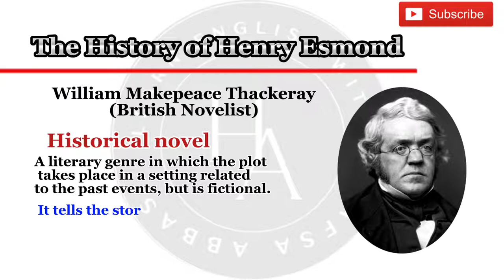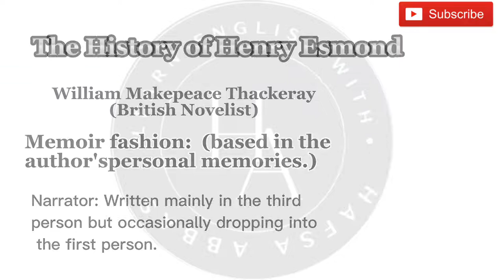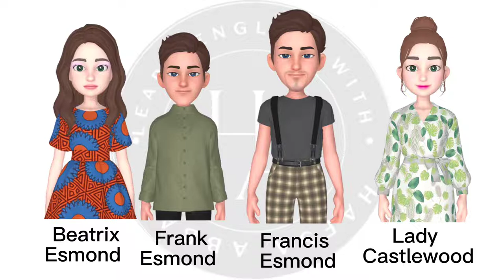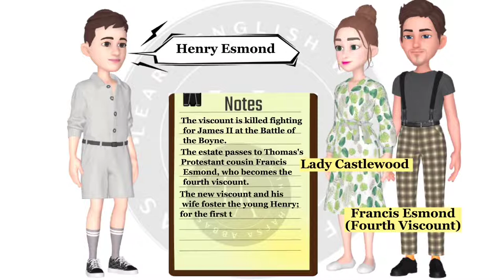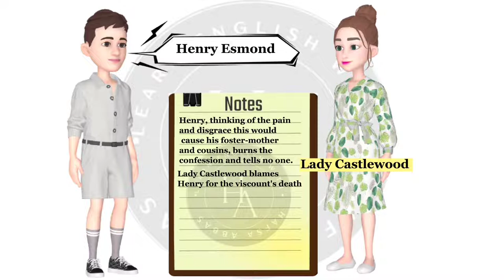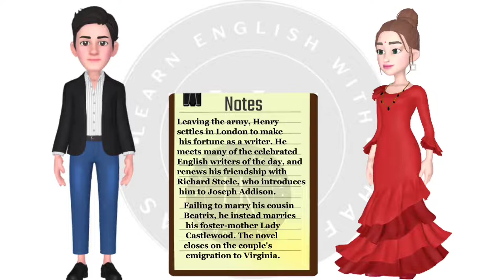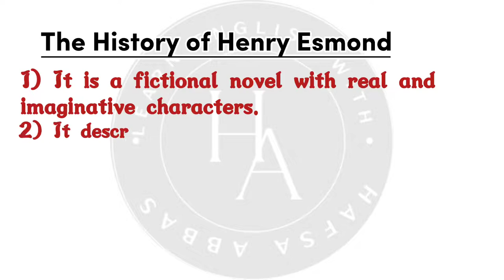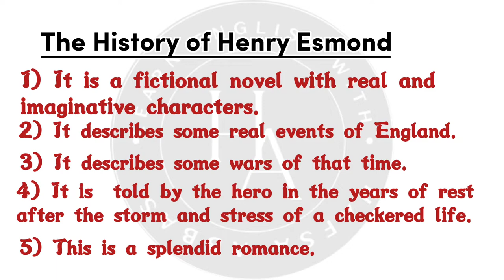The History of Henry Esmond by William Makepeace Thackeray|Summary and Analysis in Hindi